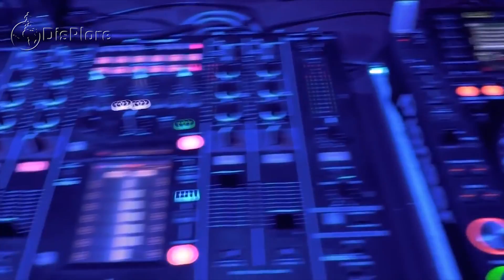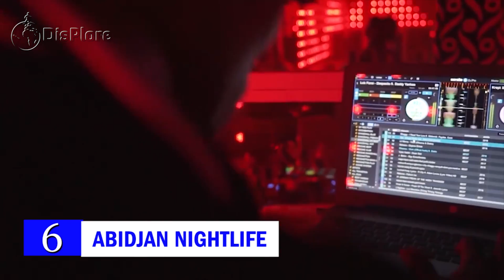Top 10 African Cities With the Best Nightlife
Hello Displorers, Welcome back to another exciting and fun filled video, Today we will be taking a look at the top cities in Africa with the best Night life. Have you ever been to city where there is very little or nothing to do especially at night? What a boring city!!! Well at the end of this video, you will discover some of the most lively and bustling cities with incredible nightlife. You may be asking, what does Nightlife mean, according to google “Nightlife is a collective term for entertainment that is available and generally more popular from the late evening into the early hours of the morning, It includes pubs, bars, nightclubs, parties, live music, concerts, cabarets, theatre, cinemas, and shows” Africa is home to many sleepless cities when it comes to exciting nightlife. All around the continent, you can discover some of the most exciting nightlife scenes in the entire world. From a northern Moroccan city to the tip of South Africa, nightlife destinations in Africa provide visitors with endless fun.
Dear Displorers, follow us as we take you to the Top 10 cities with the best Night life in Africa. Off course in no particular order.

10. Lome NightLife
Lomé is the capital and largest city of Togo. It has an urban population of 837,437. Located on the Gulf of Guinea, Lomé is the country's administrative and industrial center, which includes an oil refinery, and its chief port, where it exports coffee, cocoa, copra, and oil palm kernels. Lome is one of the most beautiful and developed cities in Togo with some of the most fun activities to do and place to go. While in lome at night you can visit, Le priviledge Night club which is one of the best in the city. Other very porpular places to go include, Sept Clash, Monte-cristo lome and la villa just to mention a few. Lome is such a great city to have nice time at night.
9. Port Louis NightLife
Port Louis is the capital of Mauritius with over 150.000 people, situated in the East of Africa. This country is known for its crystal blue water, the serene beaches, silver-white sand, and plenty of sunshine.Travelers come to relax with their family and friends and enjoy this heaven on earth. But little do people know about the Port Louis nightlife! This island is marvelous at night and has some of the most happening places. If you like gambling and have an extra budget for the night, then the casino is your place to be Caudan Casino and Troux Aux Beaches Casino are the most popular ones on
the island. You can drink, dance, gamble, and gorge on some delicacies here! If drinking and dancing is more your style, then there are variety of port louis night clubs that you can visit. If you are staying at a lush resort, then they often have bars around the pool. Some of the most popular hang out spots include “on the rock” Located in the Le Suffren Hotel at Le Caudan Waterfront, Keg and marlin Night Club and megane habitat.
8. Accra Nightlife
Accra  is the capital and largest city of Ghana, covering an area of 225.67 km2  with an estimated urban population of 2.27 million as of 2012. Accra is famous for its peace and serenity. Apart from being the most beautiful city in Ghana, Accra is amongst the cities in Africa where you can have an amazing night life. Some of the most popular spots in Accra for a nightlife experience include Django bar, Republic bar and grill, Carbon night club, plot 7,champ sports bar, labadi beach, clear spice, monte carlo,club onys and kona café and grill just to mention a few. There are several festival always going on in Accra.

7. Luanda Nightlife
Luanda,  is the capital and largest city in Angola, It is Angola's primary port, and its major industrial, cultural and urban centre. Located on Angola's northern coast with the Atlantic Ocean, Luanda is both Angola's chief seaport and its administrative centre. Luanda and its metropolitan area is the most populous Portuguese-speaking capital city in the world, with over 8 million inhabitants in 2019 . Luanda is a beautiful city with a lot of fun things to do and amazing places to visit at night. Despite the fact that the city of Luanda is slightly expensive, it promises to give you an exciting experience It is one of the fastest growing cities in the world. As such, there are new residents, both local and international whose entertainment needs have to be catered for.. .some of the happening places in the city at night include. Kasta lounge, la viga, cira club, maiombe, palos, coconut and lookal just to mention a few.
6. Abidjan
Home to some of the biggest Coupe Decale music stars, Abidjan  is the economic capital of Ivory Coast and one of the most populous French-speaking cities in Africa. According to the 2014 census, Abidjan's population was 4.7 million, which is 20 percent of the overall population of the country, and this also makes it the sixth most populous